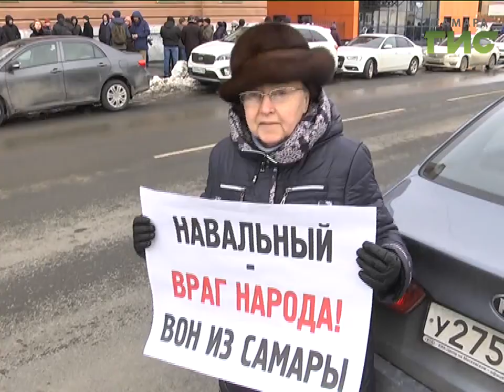Алексей Навальный в Самаре. Визит начался с большого скандала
Большая пресс-конференция Алексея Навального в Самаре началась с большого скандала. Большинство журналистов, прибывших на встречу, оказались в роли незваных гостей.